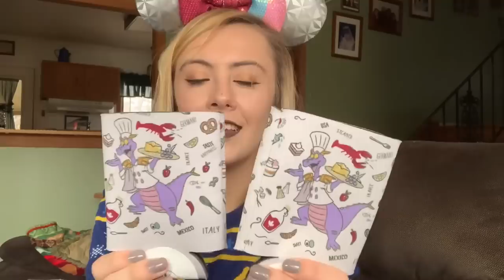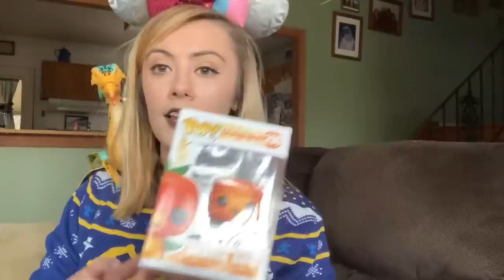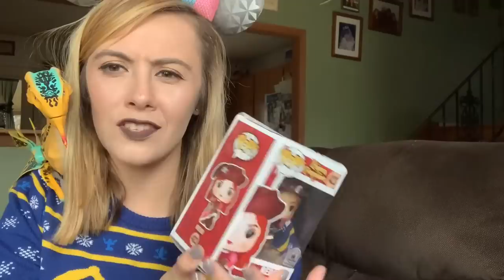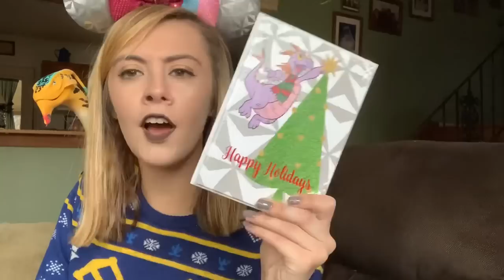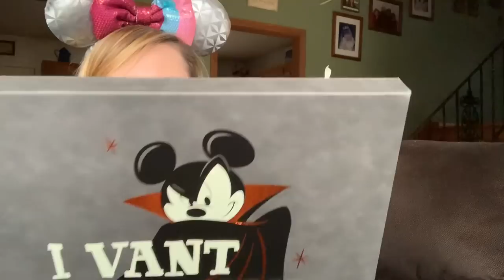HUUUUUUUGE WALT DISNEY WORLD HAUL (WINTER 2018)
again, sorry this is so long, but get comfy cozy and enjoy! :)

i appreciate friendly and helpful feedback on my videos and love hearing your suggestions! :D

all music used in this video is not mine.

°o° hope you enjoy, and have a magical day! °o°